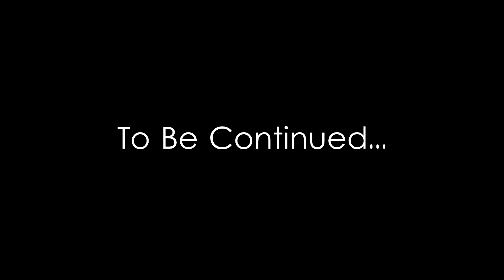TF2: Pyro Origins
The mystery of the pyro, finally unveiled. Buckle your seat belts, there's gonna be snakes on this plane.

Yes Billy is still alive